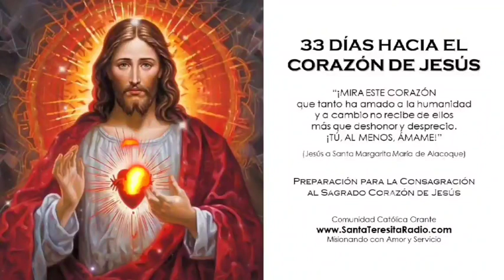33 DÍAS HACIA EL CORAZÓN DE JESÚS * DÍA 34: LA CONSAGRACIÓN AL SAGRADO CORAZÓN DE JESÚS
DÍA DE LA CONSAGRACIÓN

En oración: Lizza Karina Galeano desde Paraguay.

¡Felicidades! Hoy es nuestra Consagración al Sagrado Corazón de Jesús. Recordemos que consagrarse es hacer un pacto de amor con el Sagrado Corazón de Jesús. Ahora nuestra misión como Apóstoles del Sagrado Corazón es amarlo y reparar las heridas que nosotros mismos le hemos causado. Además, nuestra tarea será imitar sus virtudes, entregarnos totalmente a Él, y pedir su gracia y su misericordia.

Imprime la fórmula de consagración que está en esta hoja. En la Santa Misa de hoy, ofrece la Comunión con la intención de entregarte al Sagrado Corazón de Jesús como reparación de tus propios pecados y los del mundo entero. Al final de la Santa Misa, ya sea a solas frente al Santísimo Sacramento, o en público, si el sacerdote lo permite, recita la fórmula de consagración en voz alta.  Si no puedes asistir a Misa, no te preocupes, recita tu consagración con mucho amor en tu casa o lugar de trabajo y el día que asistas a la Eucaristía, sella tu consagración con la Sagrada Comunión.

CONSAGRACIÓN AL SAGRADO CORAZÓN DE JESÚS (Compuesta por Santa Margarita María)
Oh Sagrado Corazón de mi Señor y Salvador Jesucristo, a Tí consagro y ofrezco mi persona y mi vida, mis acciones, pruebas y sufrimientos, tal que mi ser entero sea en adelante únicamente empleado en amarte, honrarte y glorificarte. Esta es mi irrevocable voluntad, pertenecer por entero solamente a Tí, y hacer todo por Tí, renunciando con todo mi corazón a todo lo que Te desagrade. Te tomo, oh Sagrado Corazón, para ser el único objeto de mi amor, la protección de mi vida, la promesa segura de mi salvación, el remedio a mi fragilidad e inconstancia, la reparación de los defectos de mi vida, y mi refugio seguro a la hora de mi muerte. Se tú, oh misericordiosísimo Corazón, mi justificación ante Dios Tú Padre, y protégeme de su Santa ira que justificadamente he merecido. Temo todo de mi propia debilidad y malicia, pero pongo toda mi confianza en Tú infinita bondad. Aniquila en mí todo lo que te pueda desagradar o resistir. Imprime Tu purísimo Amor tan profundamente en mi corazón que nunca te olvide o me separe de ti, porque en esto pongo toda mi felicidad y toda mi gloria, para vivir y morir como uno de Tus devotos servidores. Amén.

Santa Teresita Radio
Misionando con Amor y Servicio

Formato de la Consagración: Consagración al Sagrado Corazón de Jesús de la Espiritualidad Cielo Abierto, adaptado al formato de Santa Teresita Radio.